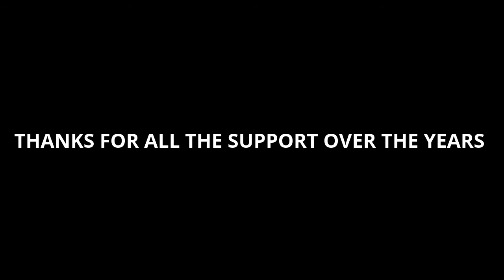SUBSCRIBE TO MY CHANNEL TRAILER